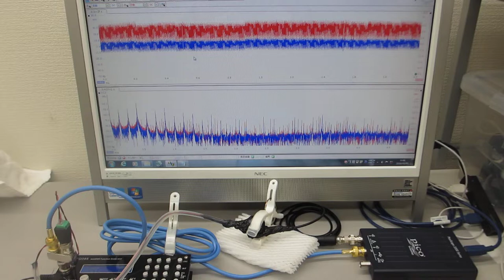メガヘルツの超音波発振制御システム（非線形現象の測定解析評価技術の応用）